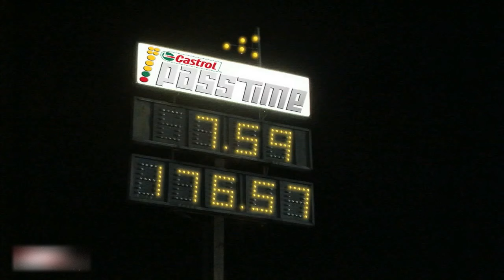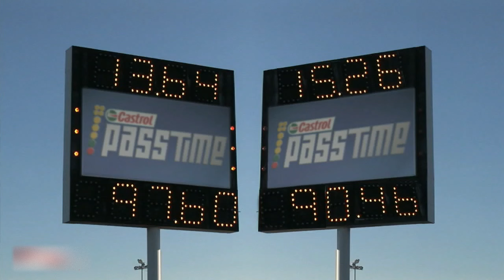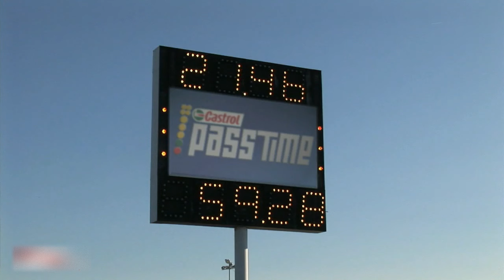PASS TIME - Drag Racing Gameshow! VW Powered Dragster...How Fast?? Full Episode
PASS TIME Drag Racing Gameshow! VW Powered Dragster...How Fast??